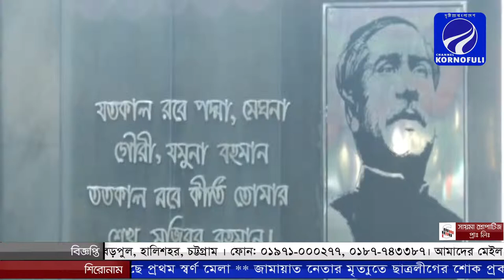ক্ষুধামুক্ত, দারিদ্রমুক্ত সোনার বাংলাদেশ গড়া আমাদের প্রতিজ্ঞা: শেখ হাসিনা